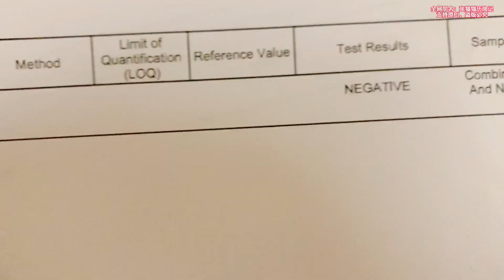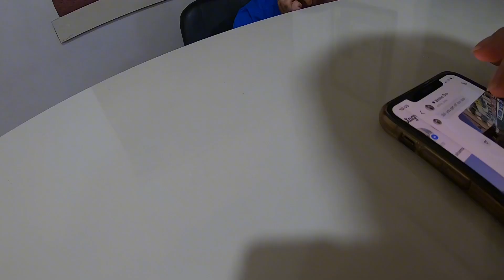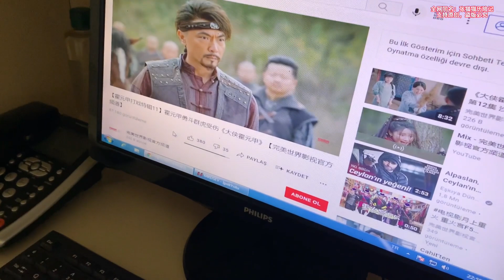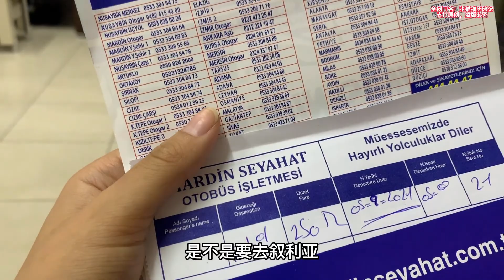妹子深夜独自出发伊拉克，睡车站过夜，遇喜欢霍元甲的库尔德人【张猫猫历险记】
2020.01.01开启本命年独自环球之旅🌏